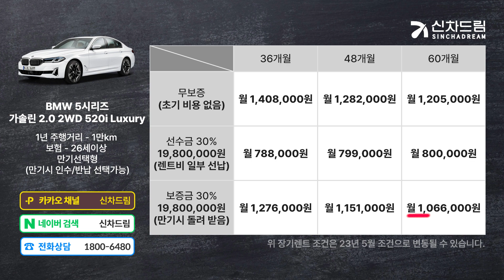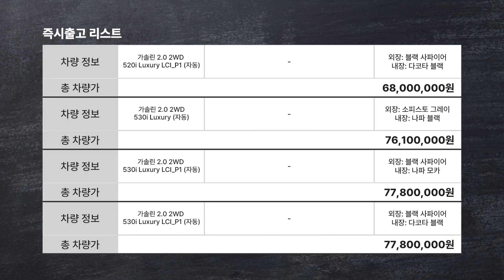BMW 5시리즈 가솔린 2.0 2WD 520i Luxury 장기렌트카 견적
✅ 5시리즈 견적 지금 바로 문의하기